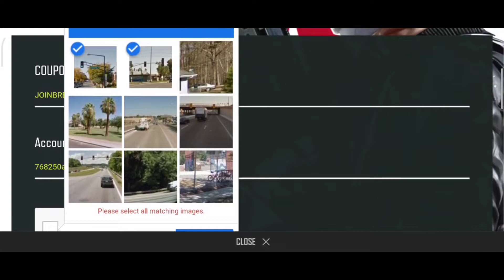🔥 PUBG NEW STATE NEW REDEEM CODE 😍 HOW TO GET FREE CHICKEN MEDALS IN PUBG NEW STATE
Happy Makar Sankranti to all of my YouTube Family. 💖

PUBG: NEW STATE ID - AnkurSainiYT
[All Games ID in About Section]